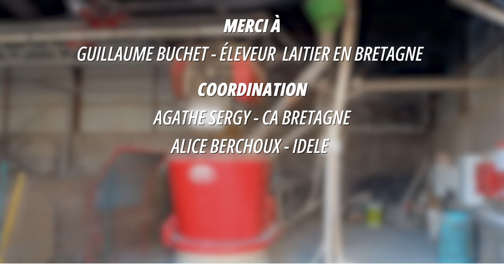Réseau Thématique « Fermes high-tech et connectées » : Le GAEC des 3 villages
Le GAEC des 3 villages est une exploitation suivie dans le cadre du dispositif Inosys Réseaux d’Élevage et du Réseau Thématique « Fermes high-tech et connectées » située en Bretagne dans le Morbihan.
Ces éleveurs ont des objectifs très clairs : se dégager du temps pour leur vie de famille et leur activité extra professionnelle.
Pour cela, ils ont misé sur la robotisation avec l’installation d’un robot d’alimentation il y a 9 ans, ce qui leur a permis d’économiser environ 1,5 heure par jour.
Ils ont également investi dans un roto 24 places et des colliers de détection de chaleurs.
Malgré ces investissements, les résultats économiques sont au rendez-vous avec des annuités qui ne dépassent pas 46 % / EBE.